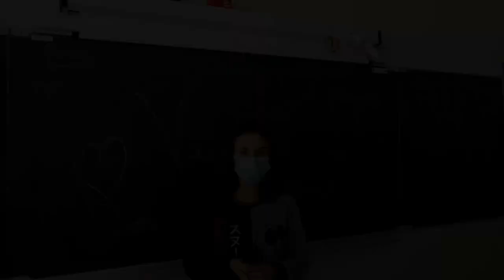Vauban new's épisode 1 : Les personnels indispensables du collège partie 1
Reportage des élèves du club journal sur une partie des personnels peu visibles mais indispensables au bon fonctionnement du collège Vauban de Briançon.